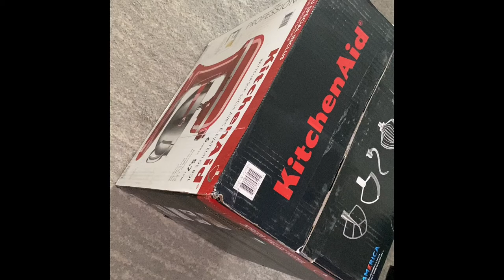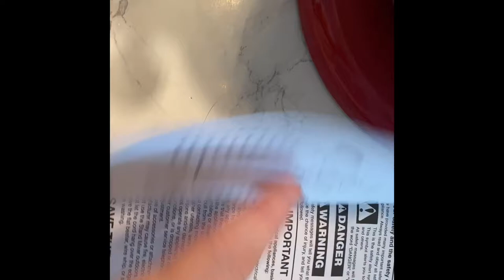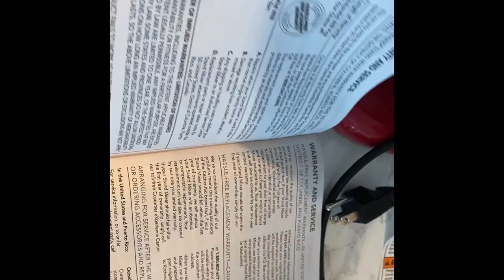KitchenAid Professional Series 6 Quart Bowl Lift Stand Mixer with Flex Edge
Empire red - Mixer allows you to mix like a professional chef with 575 watts, 10-speed controls, enhanced electronic speed sensor and Soft Start™ mixing feature. The 6-quart polished stainless steel bowl is ergonomically designed and has an ergonomic handle.
Mix like a pro and make more with the Professional 600 Series 6-Quart Bowl Lift Stand Mixer from KitchenAid
The ergonomic, 6-quart stainless steel bowl showcases a polished finish and comes with an ergonomic handle
67 point planetary mixing action which allows for thorough ingredient mixing
Hub cover is hinged for additional attachments
10 speed settings powerful enough for any recipe
Includes:
Pouring shield
Burnished flat beater
Burnished PowerKnead™ dough hook
Professional wire whip
Now available in a variety of eye-catching pastel colors that will add some visual pop on your kitchen counter
Powerful 575-watt motor
Wipe clean exterior
Measures 11.31" L x 14.63" W x 16.5" H
Weighs 29 lb.
UL listed
1-year replacement warranty
Bought from
Costco